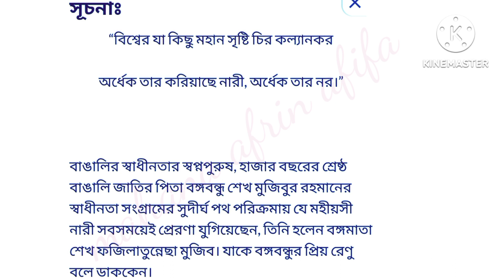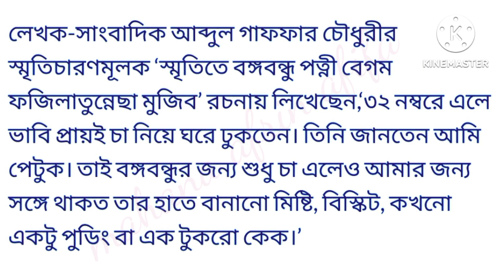রচনা- বঙ্গমাতা শেখ ফজিলাতুন্নেছা। বঙ্গমাতা শেখ ফজিলাতুন্নেছা কে নিয়ে অসাধারণ একটি রচনা।